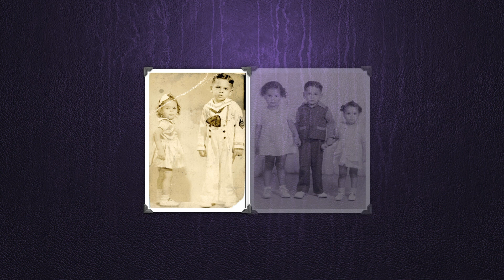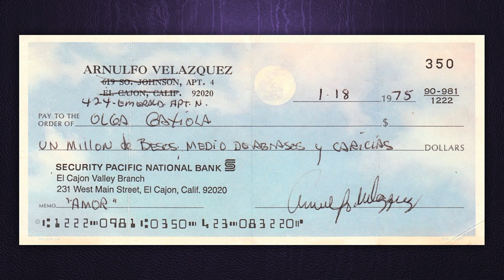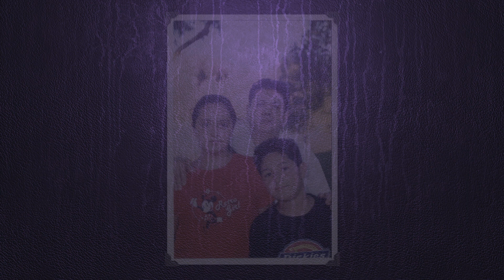Arnulfo Q Velazquez Memorial (Slideshow)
For those who requested the slideshow that was playing during the funeral service of my father Arnulfo Quiroz Velazquez.
May 9, 1944 - April 8, 2011